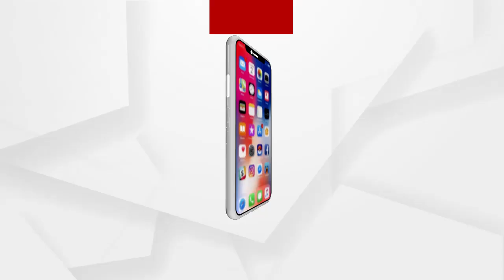Headlines 7am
ରୋଗୀଙ୍କୁ ଶୋଷୁଛି ଆପୋଲୋ...
ଯାଜପୁର ଦାନଗଦି ଗୋଷ୍ଠୀ ସ୍ୱାସ୍ଥ୍ୟକେନ୍ଦ୍ରରେ ଚିକିତ୍ସା ଅବହେଳା ଅଭିଯୋଗ...
ଖୋଲିବ କି ରତ୍ନଭଣ୍ଡାର?...
ସରକାର କହୁଛନ୍ତି ନାହିଁ, ଜନତା କହୁଛନ୍ତି ଅଛି...
ଆଗାମୀ 24 ଘଣ୍ଟାରେ ଅଧିକ ତାତିବେ ସୂର୍ଯ୍ୟ...
କଟକୀ ବରକୁ କନକପୁରର କନିଆ…